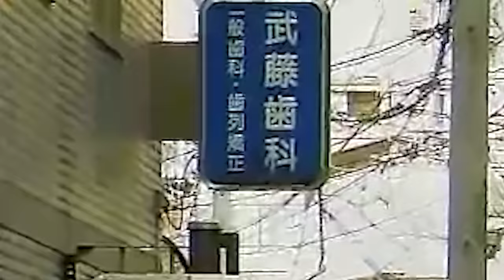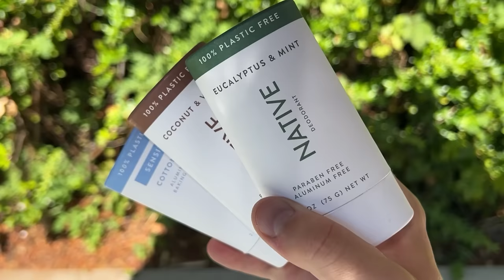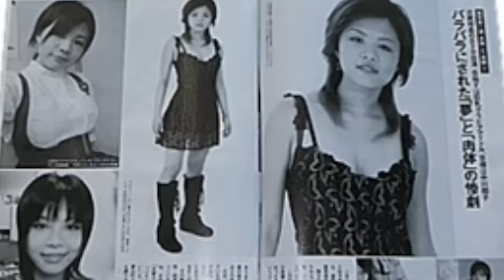The Disturbed Boy That Murdered his Model Sister | The Case of Azumi Muto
Save 33% on your first Native Plastic-Free Deodorant Pack - normally $39, you’ll get it for $26! Click
here and use my code COFFEEHOUSE AD 🌍🔴 In January 2007, a gruesome discovery would shock the residents of Shibuya and those further afar… and as details of the crime unfolded, many were left with anger and disgust.

00:00 Intro
01:06 Tokyo, Native
04:22 The Muto Family
05:43 Yuki & Azumi's troubles
09:35 A Boiling Hatred
11:51 January 3rd, 2007
13:37 Recalling the crime
15:08 Legal proceedings
16:31 A strange aftermath
18:04 Outro
18:55 The cats will rise!